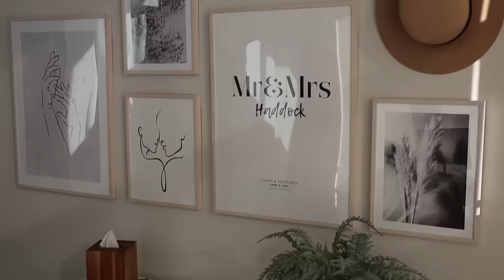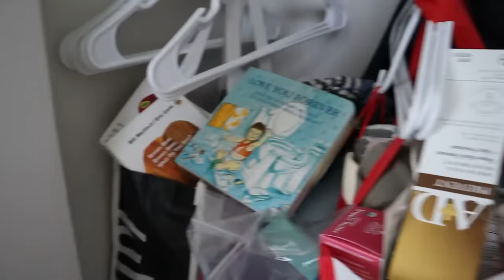Help me PREPARE for our BABY'S NURSERY!!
Thanks so much to Homeaglow for sponsoring today’s video! to get your first 3 hours of cleaning for only $19!

Help me PREPARE for our BABY'S NURSERY and  start nesting!! What is everyone's thoughts on getting a rocking chair even though we are moving so soon afterward? WILL IT BE WORTH IT??

HEY SISTERS!

 KennaDee Kay